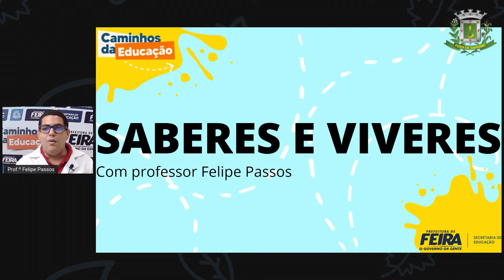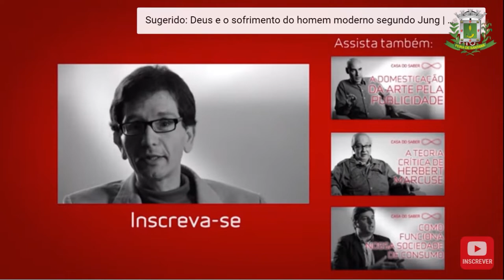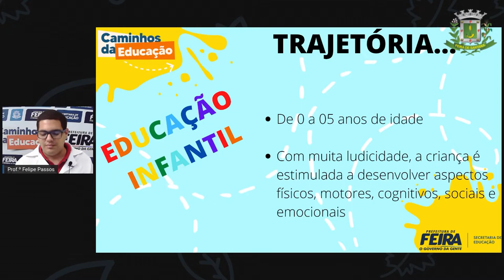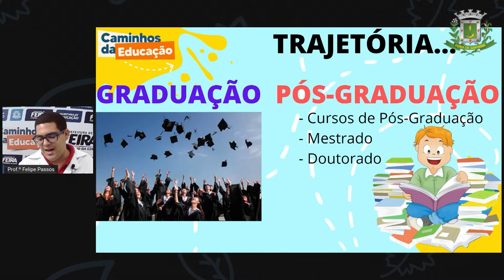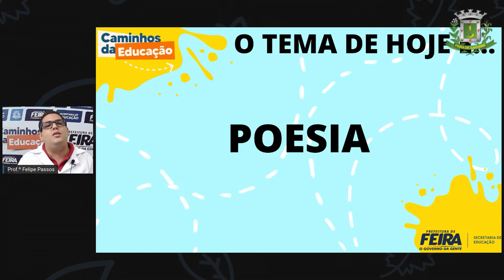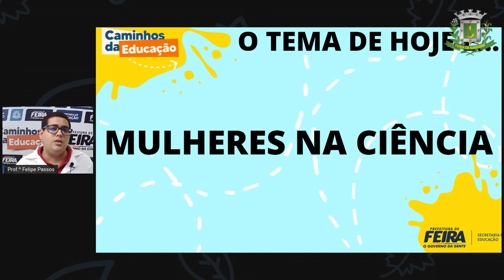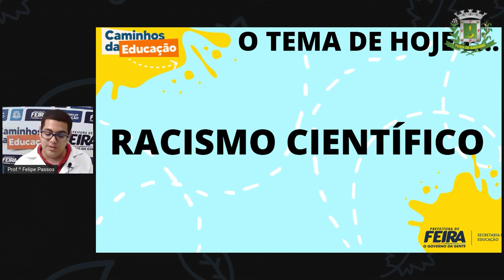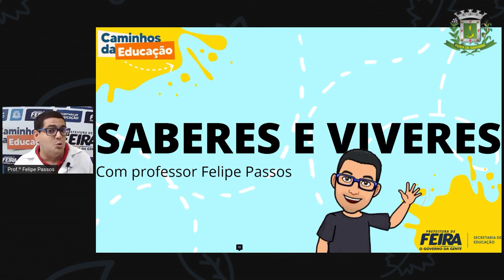9ºANO AULA 21 Prof Felipe Passos DIVERSIFICADA Bye Bye Ensino Fundamental!